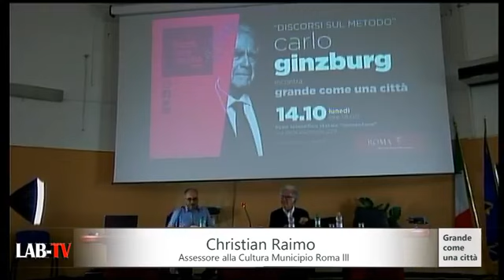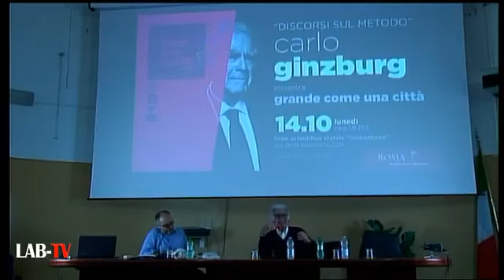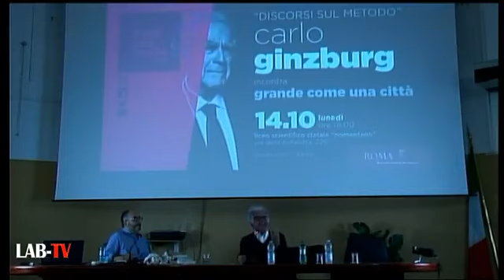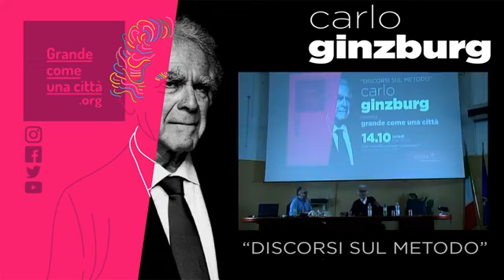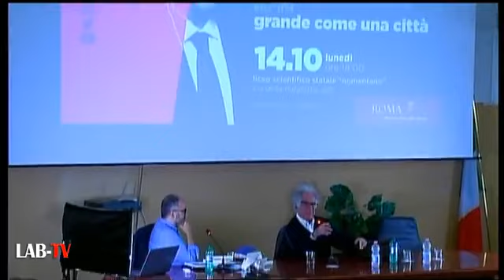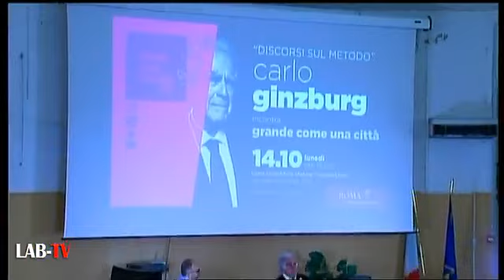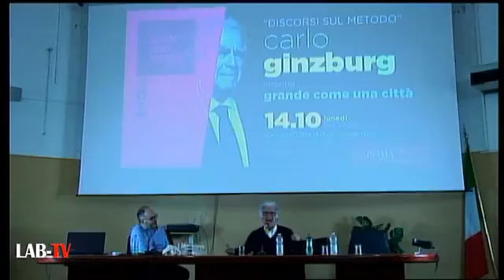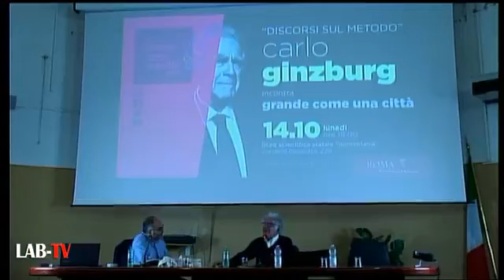Discorsi sul metodo con Carlo Ginzburg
“Discorsi sul metodo”
Carlo Ginzburg incontra Grande come una città